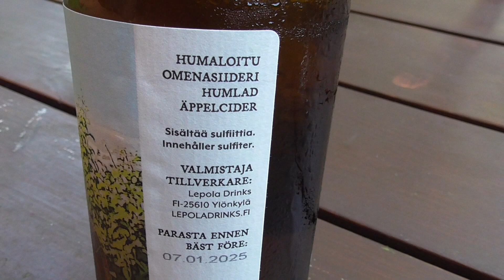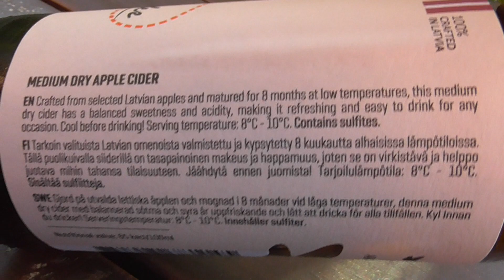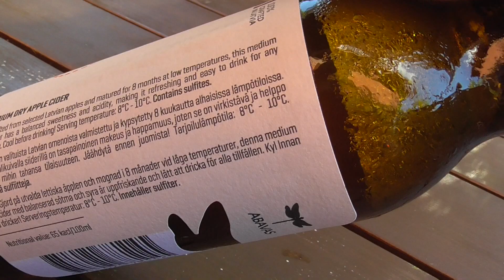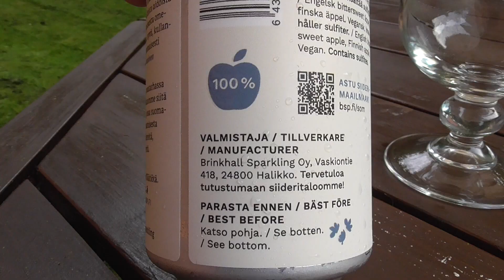Kolme siideriä ja yksi seltzer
Kolme Alkon valikoimasta löytyvää siideriä maistelussa. Lopuksi myös yksi normi kaupasta saatava seltzer. Kuvattu sunnuntaina 6.8.2023.